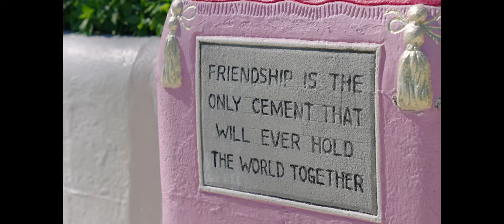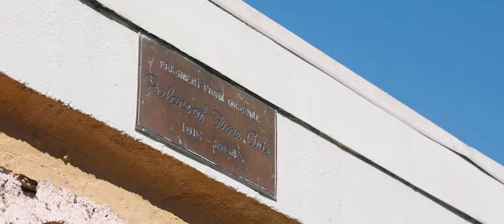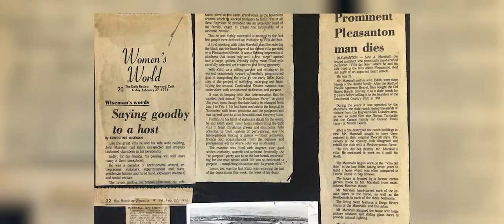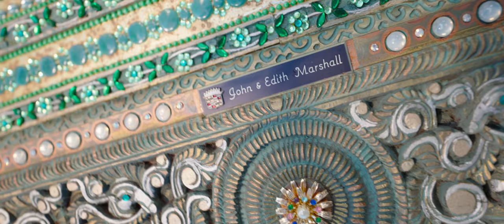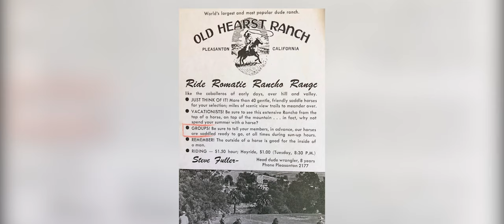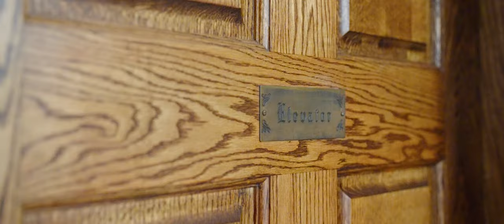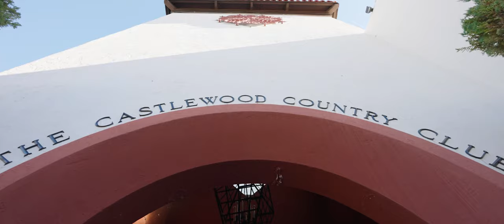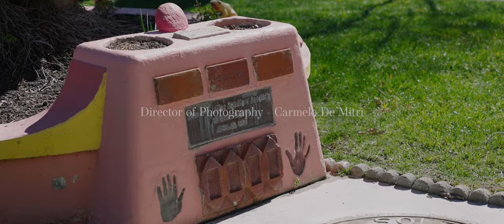70 Castlewood Dr Pleasanton CA | Pleasanton Homes for Sale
Listed by Anton Danilovich and Herman Chan

Chivalry lives on in this glorious 1.7-acre double-gated estate on the original Hearst Ranch property, conceived by renowned architect and former Castlewood Country Club owner John Marshall as his private oasis and playground for the beau monde. One of the largest and most ornate properties in this exclusive neighborhood, this four bedroom/four bath, 4,200 square foot Mid-Century Modern stands testament not only to the glamour of bygone eras, but also to the diligent preservation and careful restoration that has maintained its glory and enhanced its splendor, giving this important residence a legacy not only in the past, but a promising and illustrious future. Castlewood Country Club is famed for its exclusive amenities, championship golf course, vibrant social scene, fitness center and easy proximity to top schools, downtown Pleasanton and Tri-Valley wine country, a true destination within the heart of the East Bay.

Art comes alive on the captivating grounds, accented by whimsical sculptures and artifacts from the 1915 World’s Fair. Manicured gardens boast over two hundred varieties of roses alongside tropical palms, exotic blooms, and pathways that wind amongst the music of cascading fountains. A majestic heritage oak has stood watch for over three centuries, witness to the comings and goings of globe-trotting VIPs and celebrities who have visited the estate, a veritable ‘Who’s Who’ roster that encompasses Frida Kahlo, Diego Rivera, and Clark Gable. In quieter times, the meditative redwood grove with custom-inscribed benches is a sanctuary where you can be alone with your thoughts, accompanied only by gentle hilltop breezes. Sweeping views of the entire East Bay, including this area’s trademark hills and valleys, play counterpoint to the openness of the aquatic and entertainment complex at the centerpiece of the regal backyard, anchored by the refinished pool, beautifully illuminated spa and impressive loggia that extends from the formal interior living spaces. Outdoor lounges and patios surround the sundeck, complete with handcrafted benches and tables for al fresco dining. Even with the largest gatherings, parking is never an issue with the secured area that accommodates thirty vehicles plus a two-car garage with elevator access.

The good life isn’t just a result of fortune, but of taste. The impeccable standards of the estate’s owners past and present shine through in every detail of this phenomenal single-story residence, from bejeweled ceilings glittering with thousands of gemstones and hand-painted wallpaper from Hearst Castle to svelte modern updates including new dual pane windows and the wall of sliding glass that connects the living room with the loggia to create an all-seasons entertaining mecca. Vaulted open beam ceilings and a full-height stone fireplace anchor the dignified ambiance; other main living areas include a family room with full-service bar and a signature eat-in kitchen with tiered island, rustic exposed brick, and garden views. Three decadent en-suite bedrooms boast walk-in closets and coffered ceilings with backlit, jewel-inlaid panels; the master suite ups the ante with a Jacuzzi tub plus indulgent stall shower. Most rooms offer direct garden access through tall doors that splash the spaces with natural light. Throughout, cultivated architectural accents including gorgeous hardwood and terrazzo floors, Murano chandeliers, crown molding, oak wainscoting, and beveled glass French doors create an indelible impression. Villa del Sole isn’t just a home, it’s an experience with a one-of-a-kind pedigree, never to be forgotten.

Listing ID: J48F74